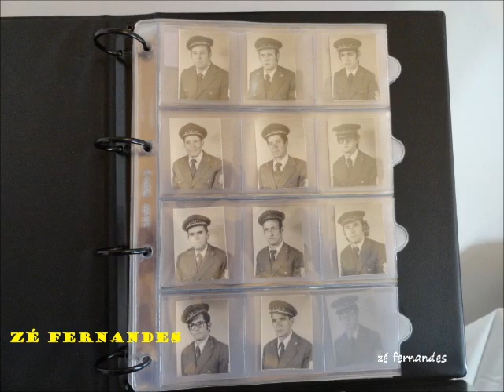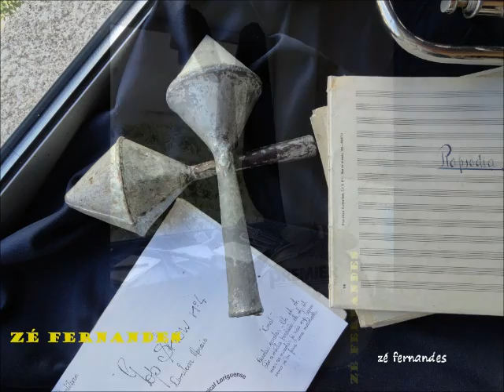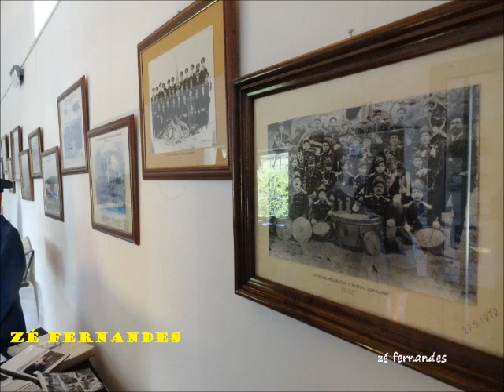aniversário da banda de loriga 2012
Exposição da Sciedade Recreativa e Musical Loriguense no Posto de Turismo de Loriga no 106 aniversário de 2012